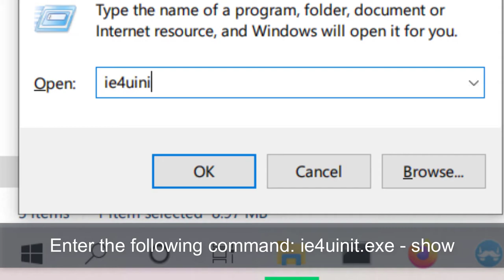Reset Windows 10 Icon Cache - very fast!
This is the quickest way to clear or reset the Windows 10 Icon Cache and see updated icons. This is particularly useful for Software Development when testing different icons!
Commands:
ie4uinit.exe -show
Windows 10 is a series of operating systems developed by Microsoft and released as part of its Windows NT family of operating systems. It is the successor to Windows 8.1, released nearly two years earlier, and was released to manufacturing on July 15, 2015, and broadly released for the general public on July 29, 2015. Windows 10 was made available for download via MSDN and Technet, and as a free upgrade for retail copies of Windows 8 and Windows RT users via the Windows Store. Windows 10 receives new builds on an ongoing basis, which are available at no additional cost to users, in addition to additional test builds of Windows 10, which are available to Windows Insiders. Devices in enterprise environments can receive these updates at a slower pace, or use long-term support milestones that only receive critical updates, such as security patches, over their ten-year lifespan of extended support.